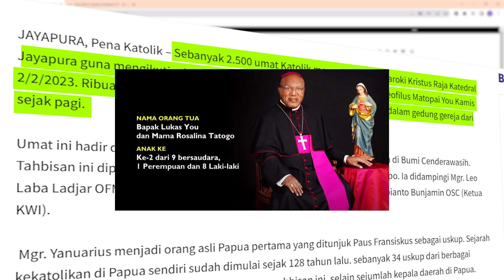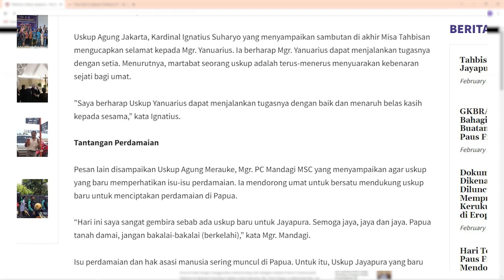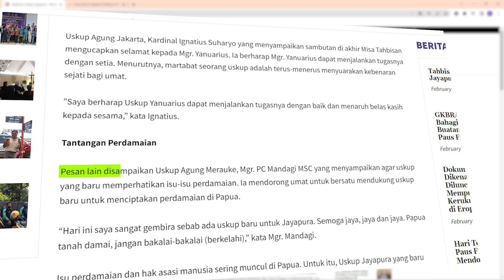Putra Papua Pertama DiTahbiskan Menjadi Uskup Jayapura